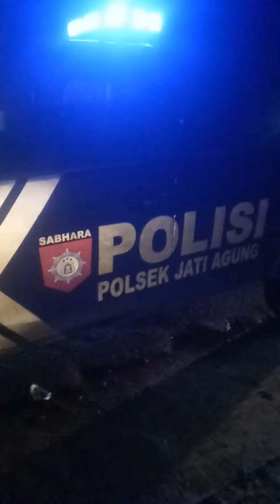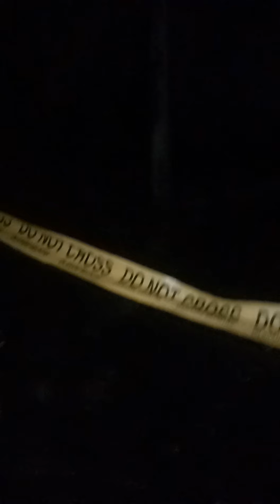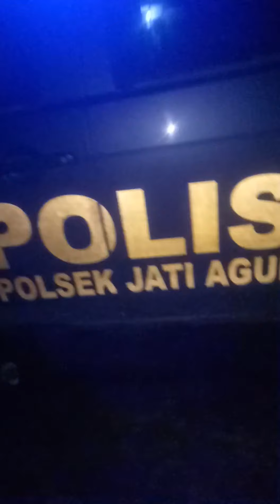Kebakaran Toko SpringBed di Pasar WayKandis Jatimulyo